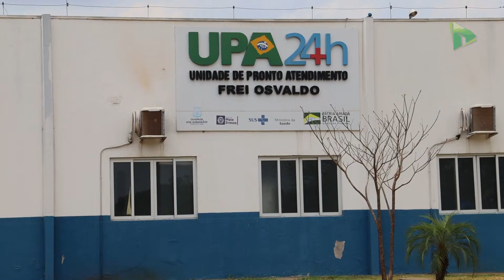Mais de 40% dos atendimentos na UPA durante o fim de semana da virada são de gripe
A TV Chapada apurou que entre os dias 30 de dezembro de 2021 e 03 de janeiro de 2022, a Unidade de Pronto Atendimento, a UPA de Chapada dos Guimarães, realizou 857 consultas médicas, que resultaram em 1194 procedimentos, como medicação, exames, raio x, entre outros. Um dado muito importante,  é que desses atendimentos, 42% foram em decorrência de sintomas de gripe. Saiba mais: